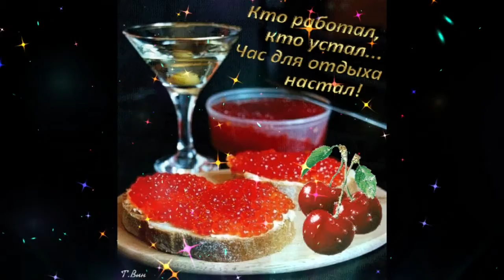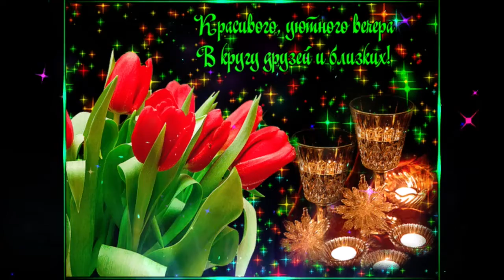Приятного вечера Инна Разумихина Сияла ночь